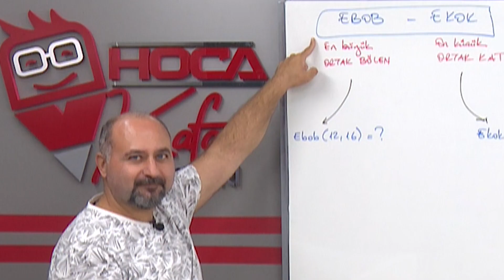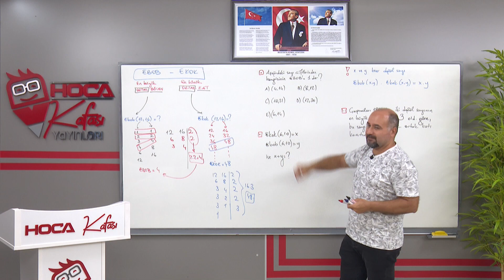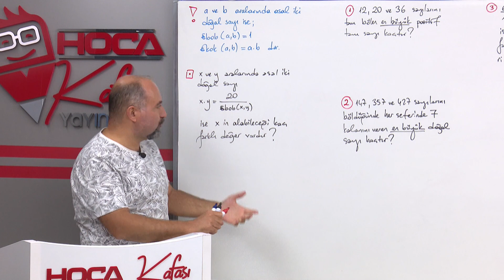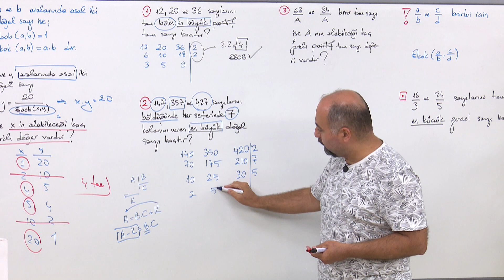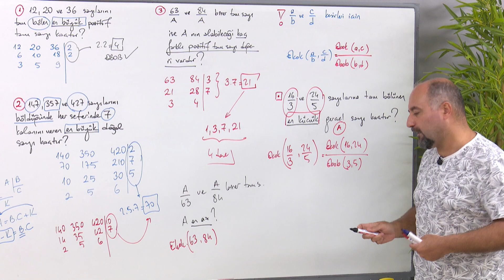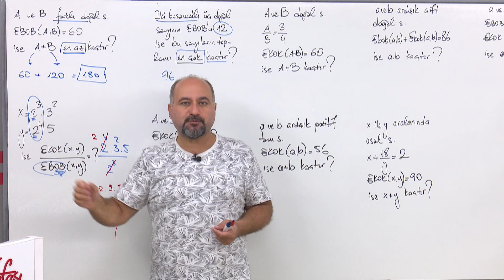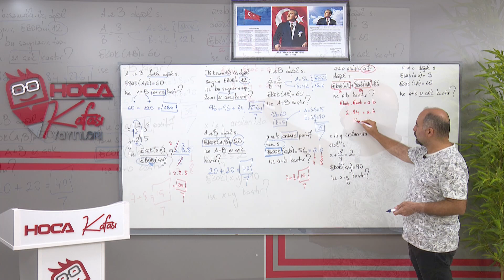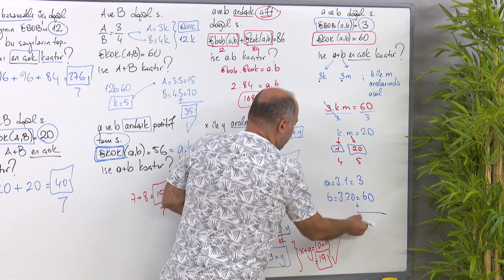16) Asal Çarpanlar, Ebob - Ekok 2 - Güven Göllüoğlu (MEB AGS- KPSS SAYISAL YETENEK-MATEMATİK) 2025